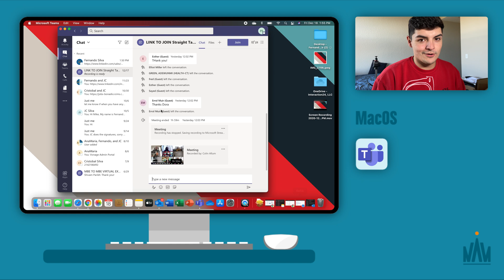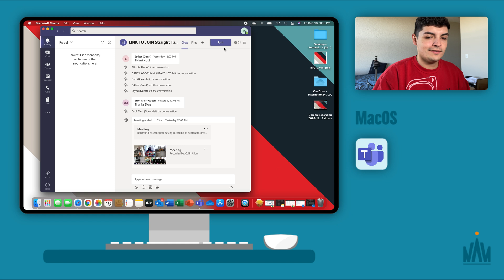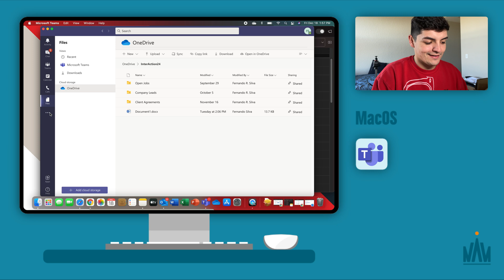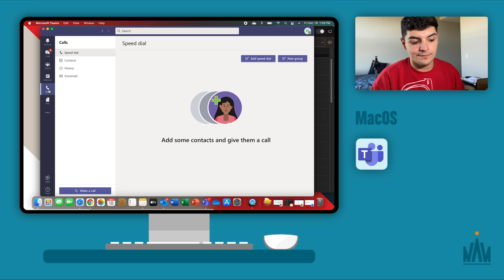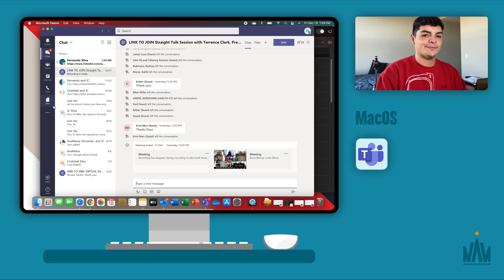Microsoft Teams on M1 Mac?! | Ep. 3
Here is Episode 3 of the Microsoft series! Let me know what you guys want to see next!

Products in Video:
MacBook Air 2020
Brydge Hub
Satechi Keyboard
Satechi Laptop Stand
Satechi Desk Mat
Pitaka Charging Hub
Pitaka iPad Pro Case
Moft Stand
Magic Keyboard
MX Anywhere s2
Ugreen Tech bag